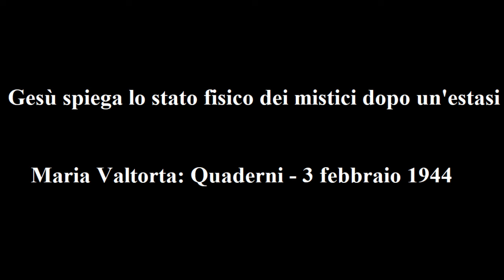Maria Valtorta – Quaderni - 3 febbraio 1944: Gesù spiega lo stato fisico dei mistici dopo un’estasi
Dice Gesù a me:

 «Quanto hai scritto il 30 gennaio potrebbe dare spunto ai diffidenti di mettere avanti i loro ma e se. Rispondo Io per te. Hai scritto: “…quando vedo così, le mie forze fisiche, e specie cardiache, hanno una grande dispersione”.
 Ci saranno certo i “dottori dell’impossibile” che diranno: “Ecco la prova che quanto avviene è umano, perché il soprannaturale dà sempre forza e non mai debolezza”.
 Mi spieghino allora perché i grandi estatici, dopo un’estasi nella quale hanno superato le potenze umane abolendo dolore, peso della materia, conseguenze di ferite interne e di imponenti emorragie, gioendo di una felicità che li fa belli anche fisicamente, restino, non appena l’estasi cessa, tramortiti al suolo in maniera da far pensare che l’anima si sia dipartita da essi.
 Mi spieghino anche perché, dopo poche ore della più atroce agonia che ripete la mia, quale è quella della mia serva Teresa(*), quale furono le agonie della mia santa Gemma(*) e di molti altri spiriti che il mio amore e il loro amore fece degni di vivere la mia Passione, essi riprendano o riprendessero forza ed equilibrio fisico come le persone più sane non hanno.
 Io sono il Padrone della vita e della morte, della sanità e della malattia. Io uso dei miei servi nei modi che voglio, come userei di un morbido filo messo a trastullo nella mia mano.
 Il miracolo in te, uno dei miracoli, sta in questo. Che tu, nello stato fisico in cui sei – stato che è miracoloso che duri – possa andare a quella beatitudine senza morirne, portata in essa mentre sei in una prostrazione che in altri impedirebbe anche i pensieri più rudimentali. Il miracolo sta nella vitalità che rifluisce in te in quelle ore, come vi rifluisce in quelle in cui scrivi i miei dettati o quelli degli altri spiriti che ti portano la loro celeste parola. Il miracolo sta nel riacquistare di colpo la forza, dopo che la gioia ha consumato in te quella larva di vitalità che ti resta, per scrivere.
 Ma quella vitalità te la trasfondo Io. È come un sangue che da Me entri nelle tue vene esauste, è come un flutto che si riversi su una riva e la irrori di sé, e che dura irrorata sinché il flutto la bagna, poi resta di nuovo arsa fino al nuovo flutto, così come è uguale a un’operazione che ti svuoti del mio sangue sino alla nuova trasfusione.
 Tu per conto tuo non sei nulla. Sei un povero essere in agonia che campi perché Io voglio, per i miei fini; sei una povera creatura che vali unicamente per il tuo amore. Altri meriti non ne hai. Amore e desiderio di esser cagione d’altri amori per il tuo Dio, perciò sempre amore. Ciò è quello che giustifica il tuo essere e la mia benignità di conservarti la vita, mentre umanamente dovresti essere dissolta nella morte da tempo.
 Il tuo sentirti daccapo uno “straccio”, come dici tu, dopo che Io cesso di portarti con Me nei campi della contemplazione o di parlarti, è la prova, che Io do a te e agli altri, che tutto quanto avviene è per mio unico volere. E se qualcuno umanamente pensa che con lo stesso volere e amore potrei guarirti e che sarebbe la miglior prova di amore e di volere, rispondo che ho sempre conservato la vita ai miei servi sinché ho giudicato che la loro missione doveva continuare, ma che non ho mai dato ad essi una vita umanamente felice perché le missioni si compiono nel e col dolore, e i miei servi, d’altronde, non hanno che un desiderio simile al mio: “Soffrire per redimere”.
 Non dire dunque: “dispersione di forze”. Di’: “Dopo che la bontà di Gesù annulla in me il mio stato d’inferma per i suoi fini e per mia gioia, io torno quella che la sua bontà m’ha concesso d’essere: una crocifissa del suo e per il suo amore”.
 E ora va’ avanti con ubbidienza e amore.»

 [Seguono i brani 1-5 del capitolo 45 dell’opera L’EVANGELO]

(*) Teresa è Teresa Neumann, mistica, allora vivente (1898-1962); Gemma è Gemma Galgani, santa (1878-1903).